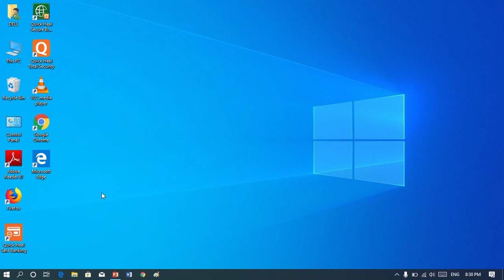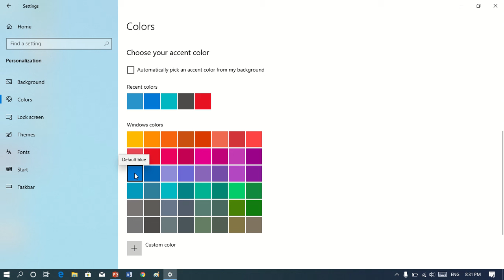How to Change Start Menu Color in Windows 10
Change Start Menu Colour in Windows 10: In this video you'll learn to change default start menu color according to your choice. This will help you to improve your star menu with an awesome look.